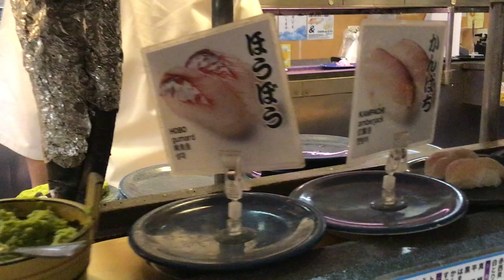回転寿司大江戸 かんぱち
回転寿司大江戸のかんぱちです。